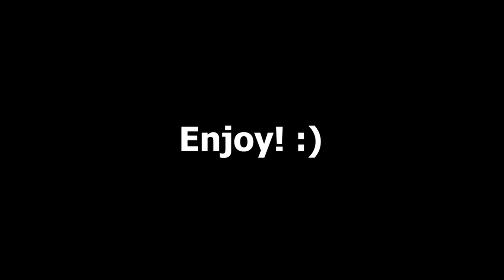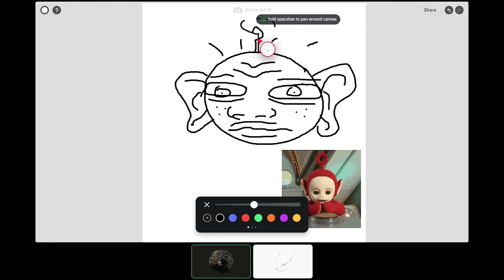MIC UP "Man I'm Dead" Moments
Friends